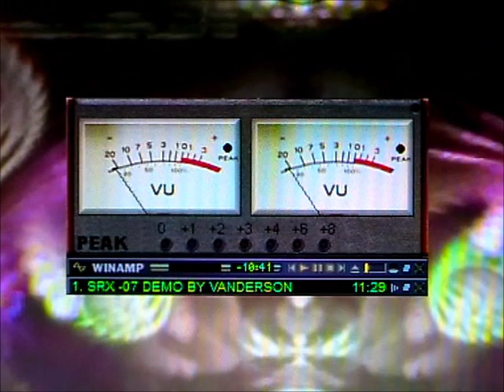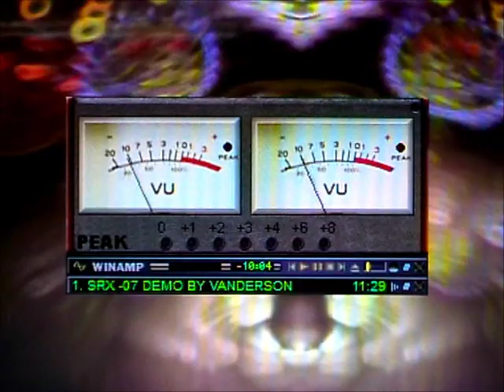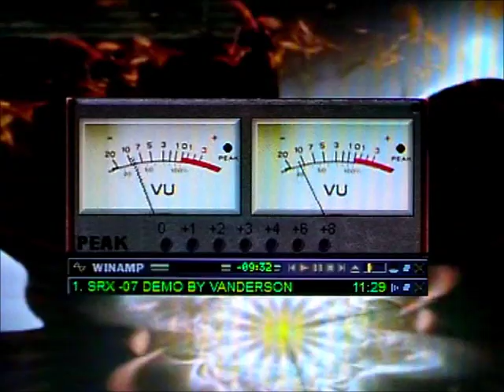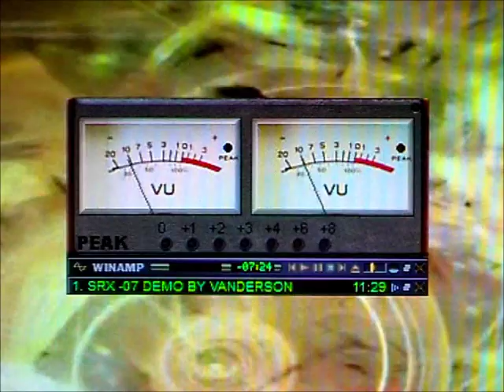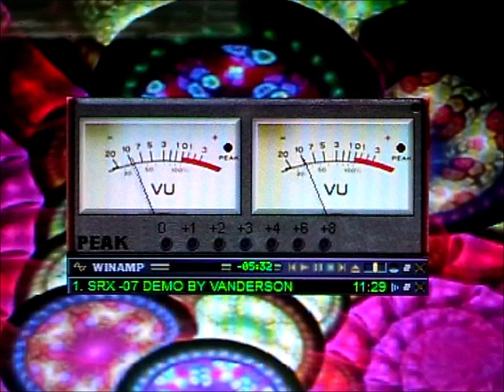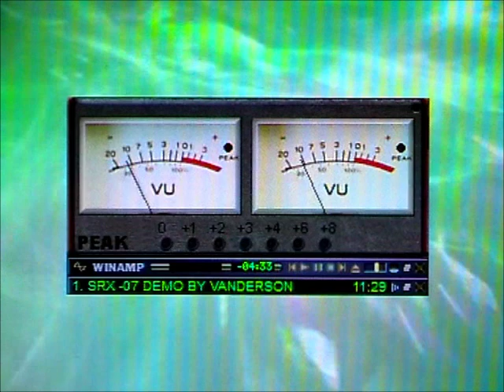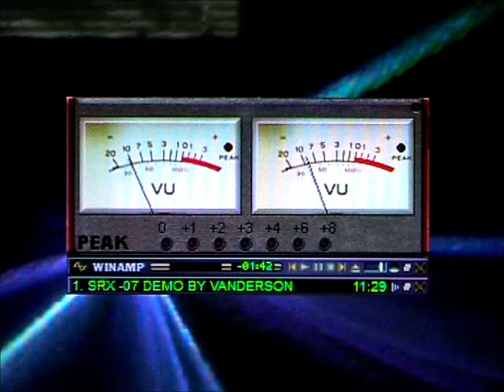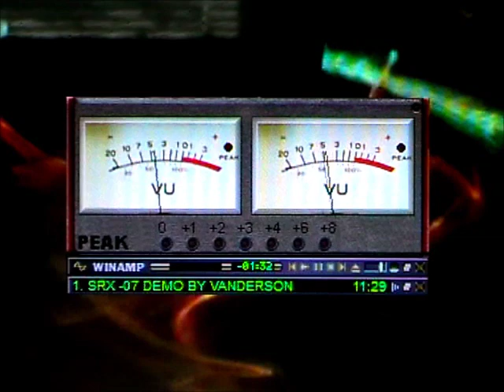Roland SRX-07 Ultimate Keys Demo by Vanderson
its my old demo recorded few months ago on the Roland MC-909 with SRX expansion... All sounds from this expansion add only some delay and reverb effects from MC-909